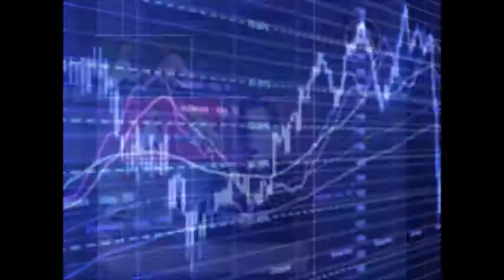GERENCIA 360 GERENCIA PARA TODOS 27 08 16 _SIN PRESENTACION_P1